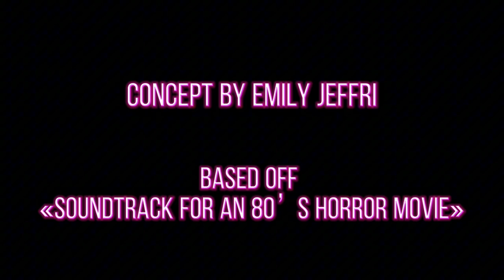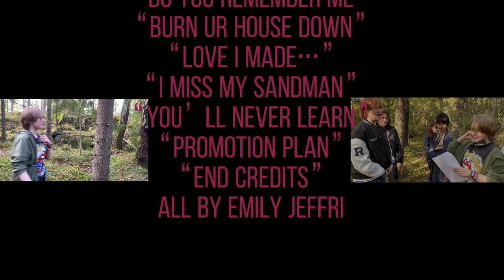Zepotha - An 80’s Horror Movie | Emily Jeffri produced by Aurora Midtgård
Mysterious murders are occurring in the small town of Zepotha. Young girl Alaine believes all the murders are connected to her due to visions she’s had in her dreams. She must convince her friends of helping her catch the bloodthirsty killer on loose.

Follow the journey of 7 teenagers in the 80’s in the town of Zepotha. Can they figure out who the killer is before they all face a gruesome death?

Based off Emily Jeffri’s new album “Soundtrack for an 80’s horror movie” produced by Aurora Midtgård for Jeffri’s short film contest